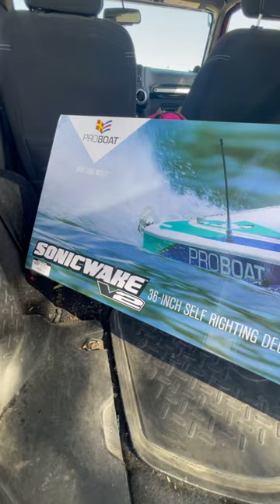Unboxing the Pro Boat Sonic Wake 36 with a test of the Self-righting Also 2 good Crashes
This boat is fast and rad! Straight out of the box.